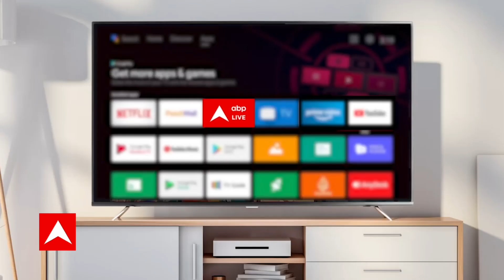जानिए दुनिया के बड़े संगठनों को क्यों पड़ती है भारत की जरूरत ? | SCO Summit 2022